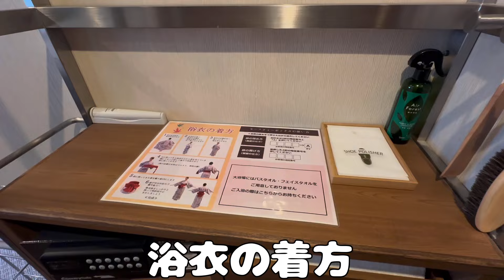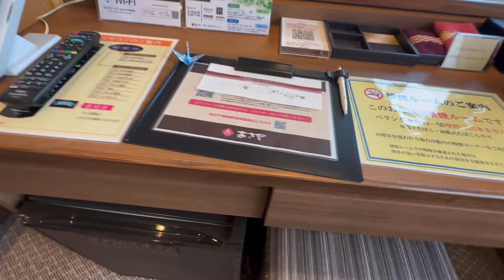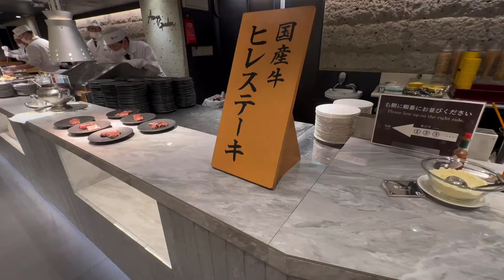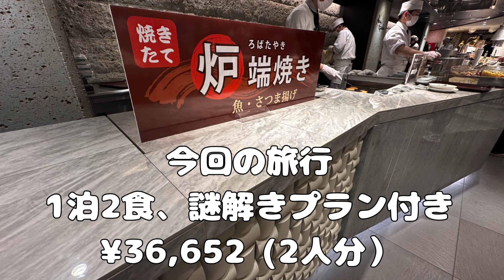鬼怒川温泉【あさやホテル 100種類以上の夕食バイキング】 1泊2食 ¥36,652/2人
鬼怒川温泉【あさや】1泊2食 ¥36,652/2人の旅